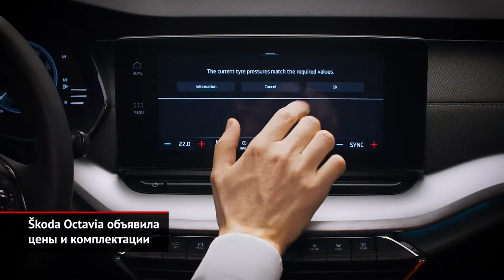Škoda Octavia объявила цены и комплектации 2020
Škoda Octavia объявила цены